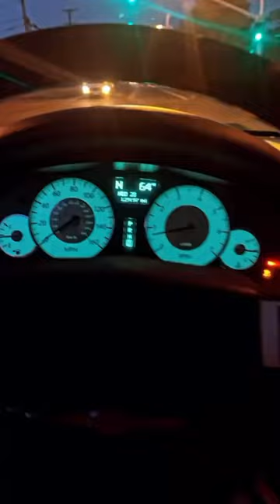the other day 🫡🔥‼️💯azcruisenights